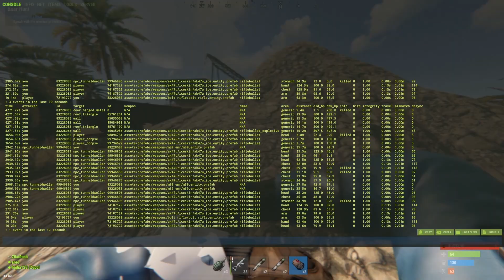Skomplikowane Trio | Rust PVP PL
Streszczenie kilku dni grania w jednym materiale.
Jestem ciekaw czy filmik takiej długości się przyjmie.

Kiedyś może się odpalę...